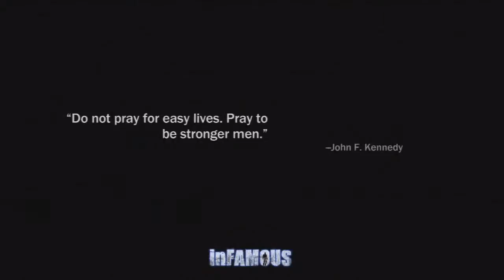Dounut's InFamous ''Good Boy'' Walkthrough p.22.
Hard Difficulty

Playstation 3